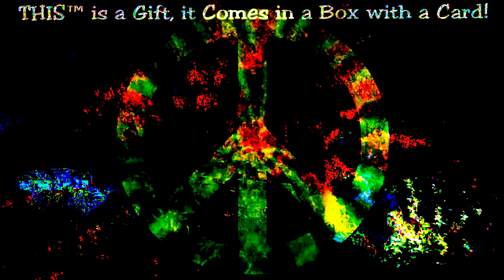☮ YOU LOVE THIS™ BY YOU LOVE THIStm BRAND TIE DYE SPIRIT GIFT CLOTHING!